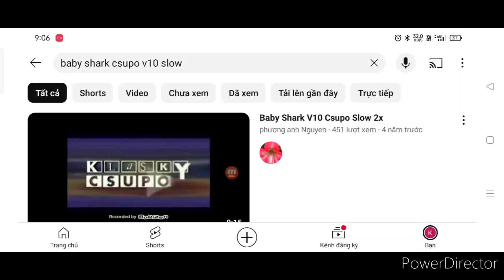4 tháng 11, 2024